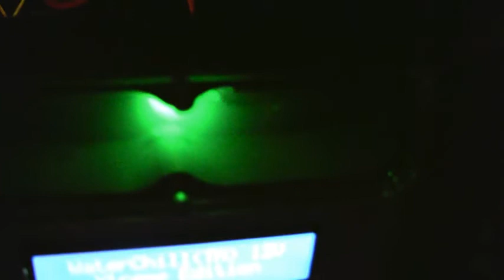28/11/2009 EL PC LIQUID DE ALEX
28/11/2009 EL PC LIQUID DE ALEX